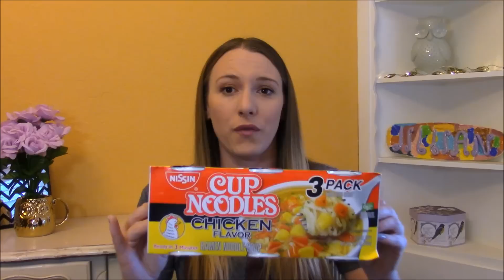Dollar Tree Haul | September 2015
I found some cool items from the Dollar Tree plus some awesome t-shirts from Target